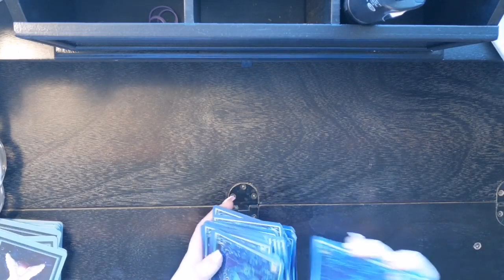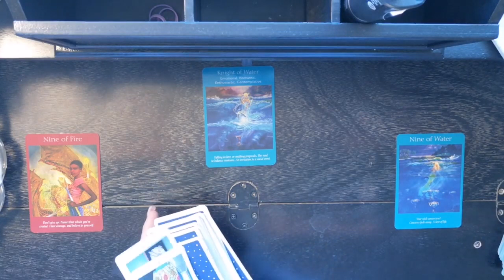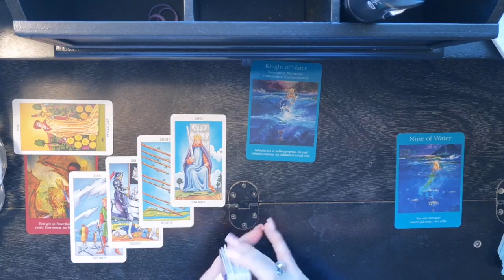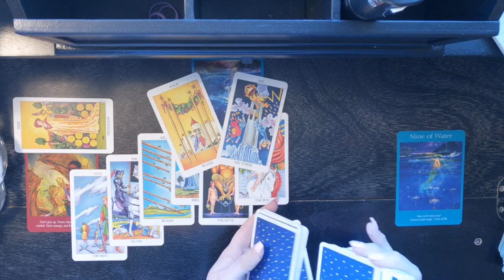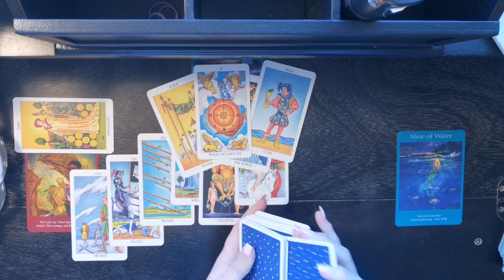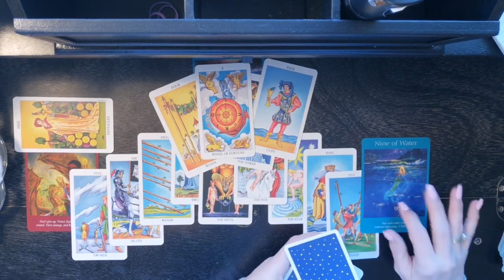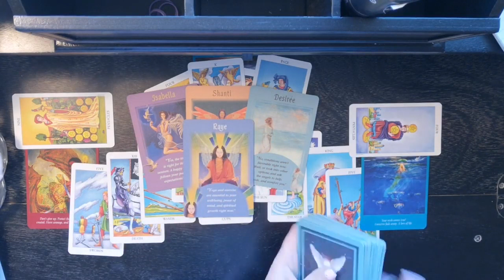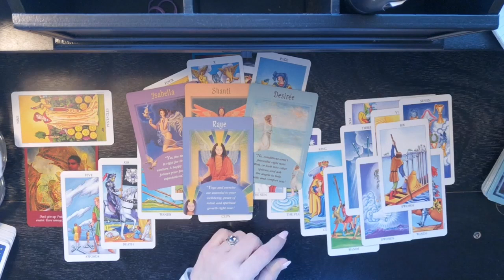⏱️The InBetween♌Leo~Evolution Is Here But Not At The Pace You Hope🌀November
Thank you to all who enjoy my readings and tell me so. If using a mobile you can comment on a video by scrolling down to the bottom of the page. There will be a comment section. Also on PC by scrolling down underneath the description on the video